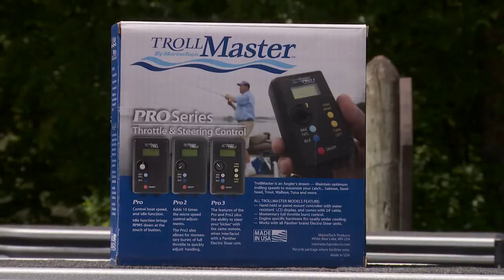TROLLMaster PRO3+ Sales Video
TROLLMaster manufactures the world’s leader in remote throttle control for gas powered auxiliary engines.  The TROLLMaster system allows the angler to adjust trolling speeds with precision which is often the key to catching various species of fish including salmon, trout and walleyes to name a few.

The TROLLMaster legacy has included the Pro, Pro 2 as well as the Pro 3 and now the addition of the Pro 3+  will change the way you fish!

The TROLLMaster Pro 3+ incorporates a water resistant, ergonomic wireless remote that features a backlit display and is compatible with all Panther Brand Electro Steer units to steer your kicker engine.

The compact, wireless remote runs on AAA batteries and fits in your pocket or can hang around your neck with the provided lanyard.

Remote control kits include the wireless remote, radio receiver, servo, 2 AA batteries and the detachable lanyard. Specific engine make hardware kits are sold separately

Install a TROLLMaster Pro 3+ today and take control of your trolling.